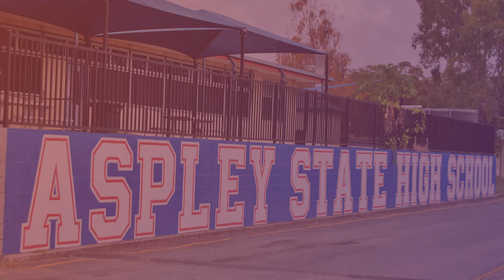Aspley SHS New Performing Arts Centre & Sports Hall (fly through)